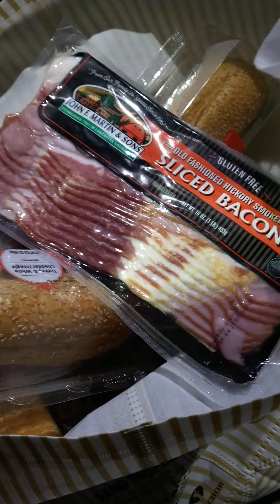Spent more money on some snacks at Wawa! OH!